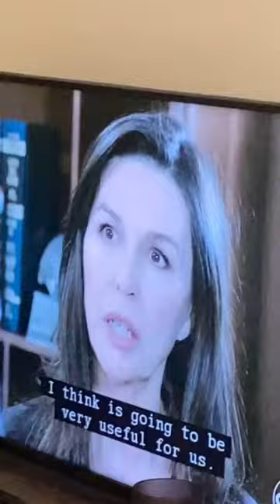1000thingskenny - DetectiveBennett putting in work lol